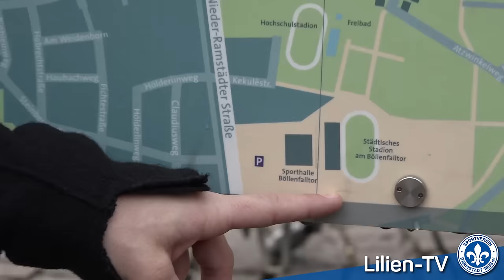Darmstadt 98 | Jerôme Gondorf im Lilienkurier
Für die morgige Lilienkurier-Ausgabe schlenderte Jerôme Gondorf durch die Innenstadt seines neuen Zweitwohnsitzes - denn Jego wohnt seit Kurzem in Darmstadt!